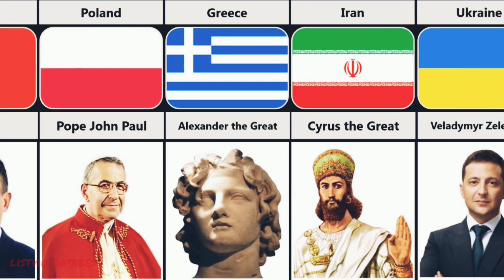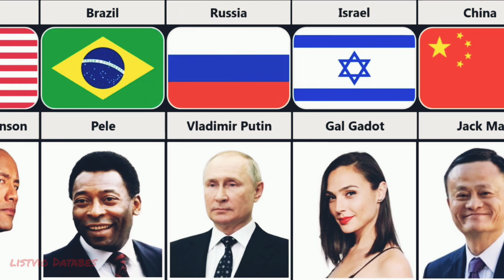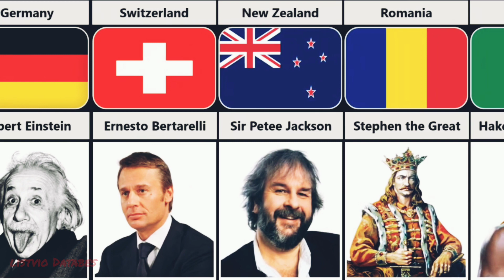Most Famous Person from different countries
here is the list of world's most famous person from different countries

Famous People From Different Countries, most famous people by country,
most famous person from each country, most famous person,
most famous person in the world,
most famous person from every country, most famous person in india,
most famous person in the world 2022, most famous person in your country,
most famous person of all time,
most famous celebrities by country,
famous people comaprison,
Comparison 3D,
Listvio Databes